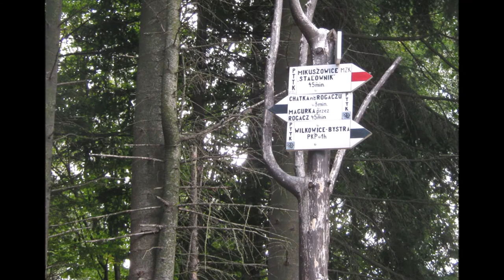Wycieczka 43: Straconka kościół - Magurka Wilkowicka - Wilkowice PKP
Najkrótsza w mojej "karierze", nieco smutna, bo wymęczona po trudnym czasie w pracy wycieczka spacerowa przez Beskid Mały.